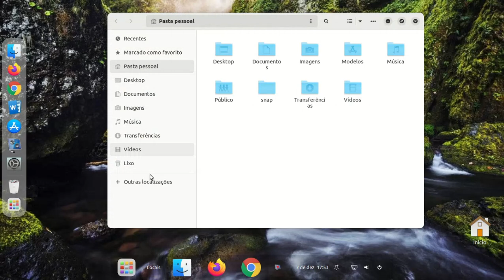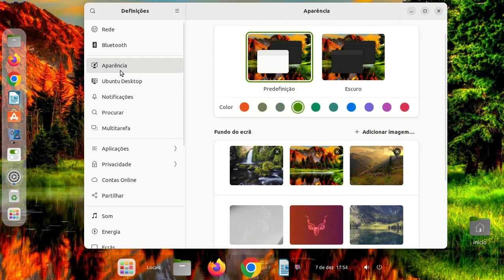My Ubuntu 22.10 themes